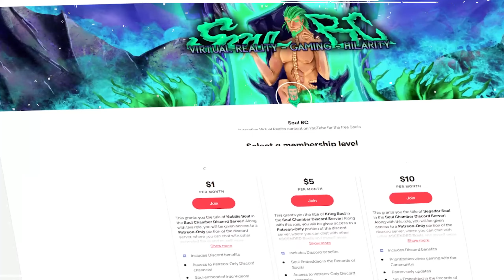THE BEST SHOOTER IS COMING | VAIL VR | REVIEW-ISH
So I went and played @AEXLAB's game VAIL VR. In this review, you're gonna get your normal introduction, your normal SCUFF, and your normal Review. I can't wait to play it more...

-TIMESTAMPS-
0:00 Introduction
1:00 Synopsis and Origins
2:11 Lore Overview
3:30 THE SCUFF
10:34 The Review/Feedback
14:20 Conclusions

-AEXLAB Links-
VAIL VR Discord

Want to support me further? Try Pateron!